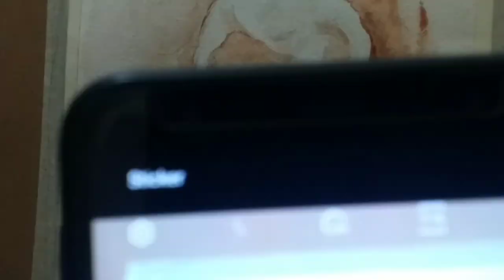Watercolor Portrait Tutorial ll watercolour old man portrait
This Video :- Watercolor Portrait Tutorial
 Watercolor old man portrait

  Easy watercolor portrait